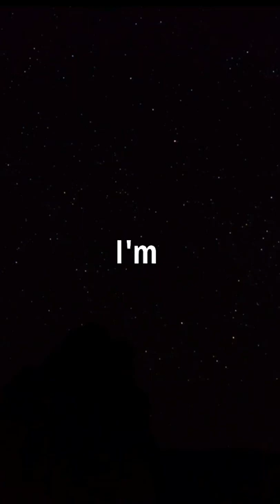# diyart painting || subscribe for variety of Art